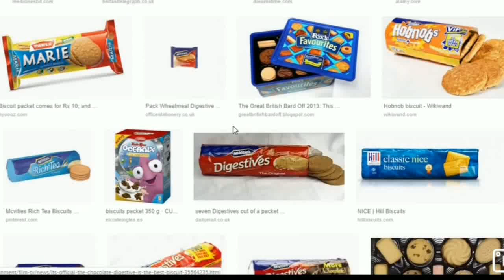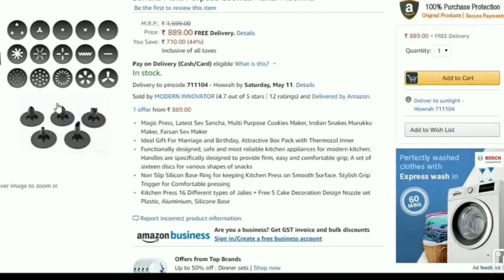Small scale business tamil || Low investment business || Business achievement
Note; This is non promotion video and promoted any one  this video is only education purpose for unemployed youths.

We are not talking any guarantee of profit or loss. Every business profit or loss depends on location competition and local market situation you must research yourself before start any type of business. This video only education purpose and information purpose.